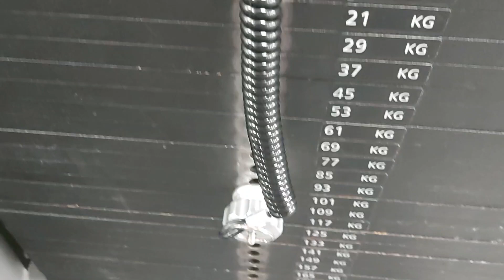101kg 101krt heti voimatreenin jälkeen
Kyllä vähän poltteli reittä tehdä tämä heti voimatreenin jälkeen!